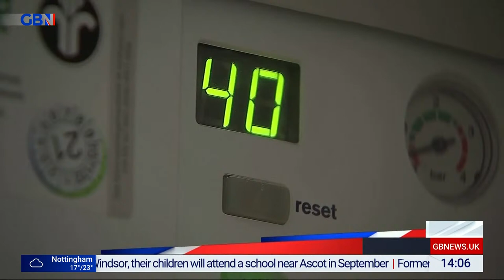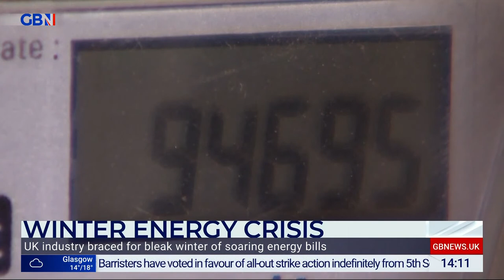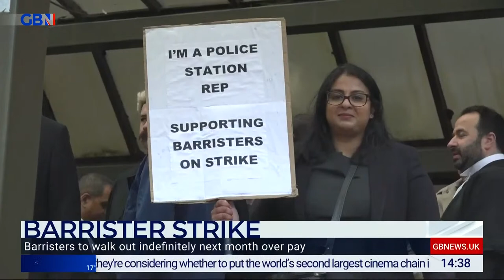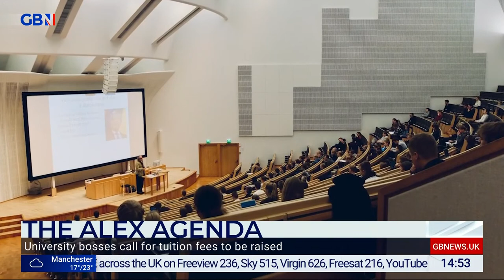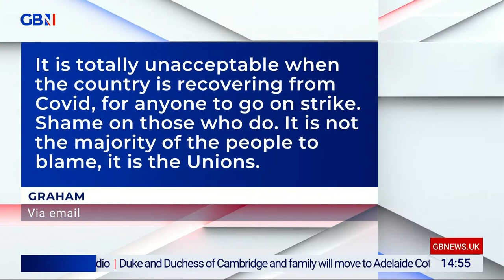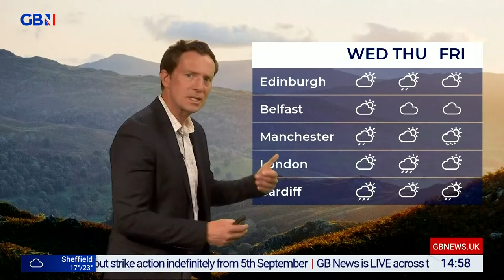We Need To Talk About... | Monday 22nd August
Alex Phillips discusses the questions that others won't talk about. No conversation is off limits